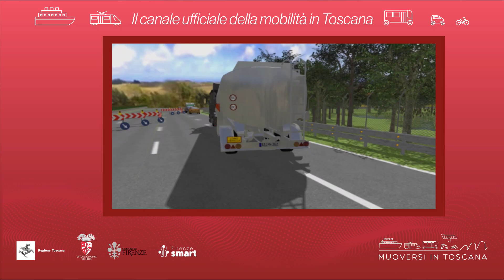Muoversi in Toscana - Edizione delle 14 del 10 dicembre 2021